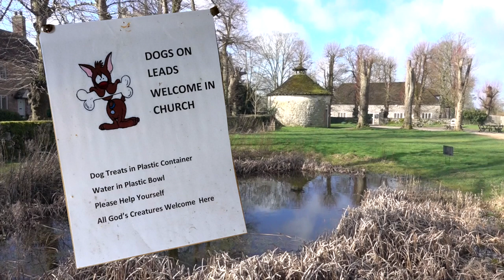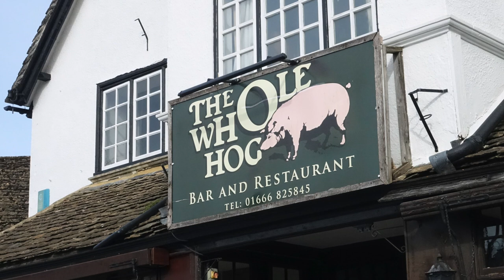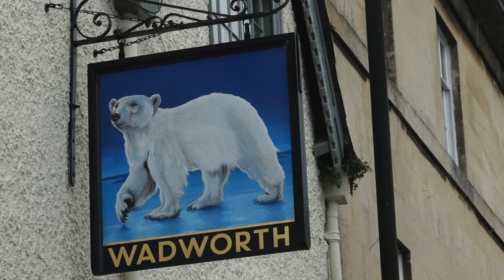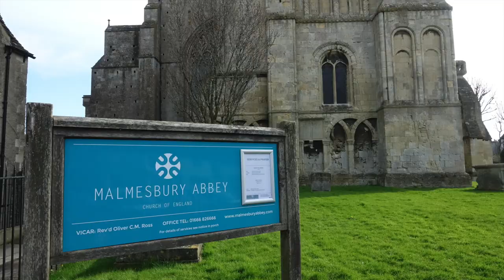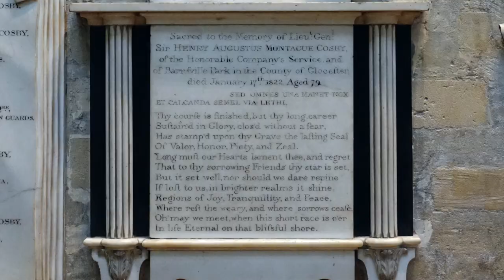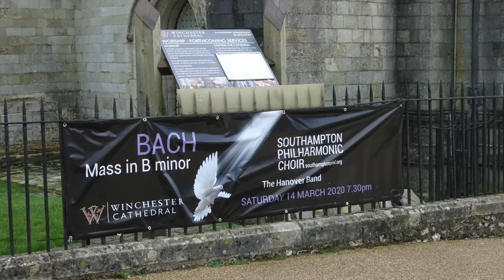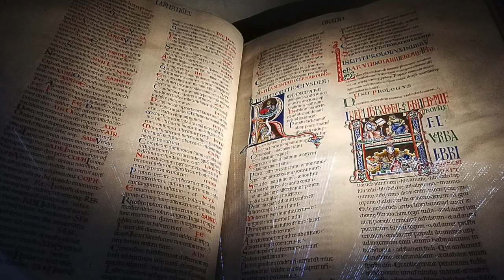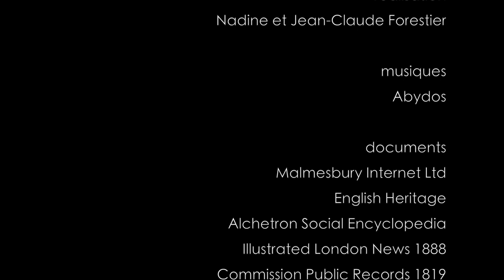ANGLETERRE - balade curieuse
Courte découverte dans le sud-ouest de l’Angleterre. Les villes de Bath, Wells, Salisbury, Winchester, Malmebury  et Avebury sont abordées.